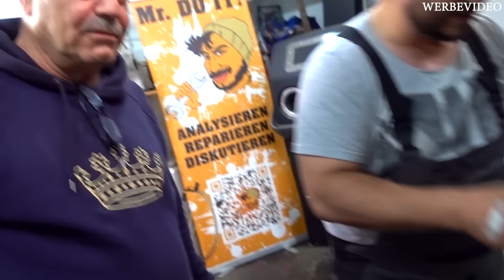Glühkerzen " ABRISS " war gestern !!! Nie wieder ANGST vor dem Ausbau von Injektoren und Glühkerzen!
Du möchtest jetzt ein Mr. DO IT! Crew Tasse oder etwas zum anziehen Bestellen?

Einfach kontaktieren und auf dieses Video hinweisen^^ Dann gibt es bestimmt auch einen FETTEN Rabatt 🤗

Freunde, heute ist der liebe Andre von Interflon zu Besuch und zeigt uns wieder etwas unglaubliches! Die Glühkerzen in unserer S-Klasse sind schon ewig verbaut und vorallem die 6 Glühkerze ist defekt. Nun zeigt er uns wie einfach Glühkerzen in Zukunft ohne Bruch oder Riss ausgebaut werden.

Lasst gerne mal eine Abo da 🤗

Deine Ersatzteile kannst du über diesen Direk auswählen und bestellen.

- Fin Super

►Instagramm            mrdoitkfz
Hintergundmusik:
N'to - Trauma (Worakls Remix)